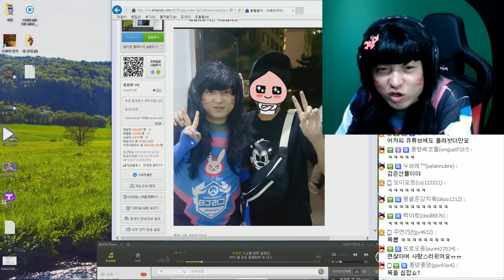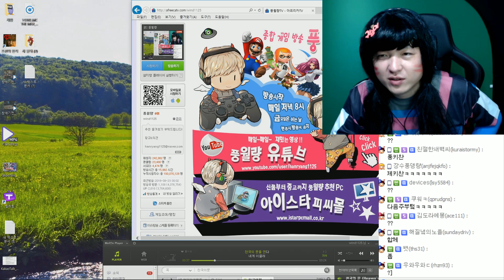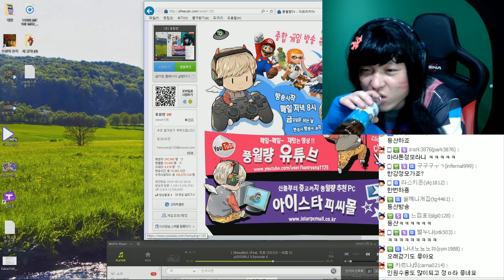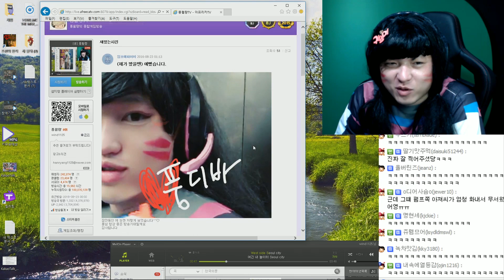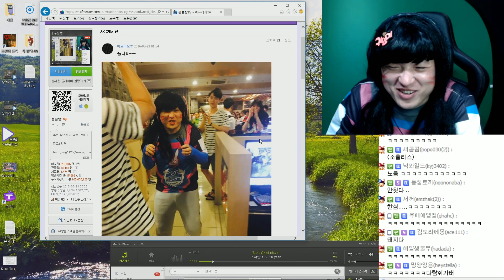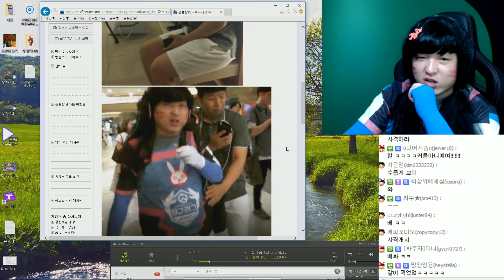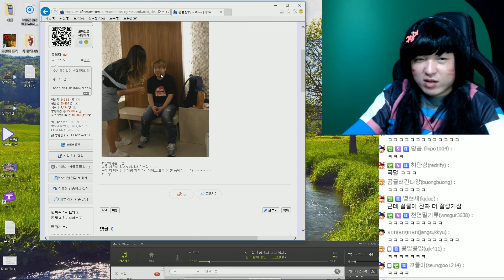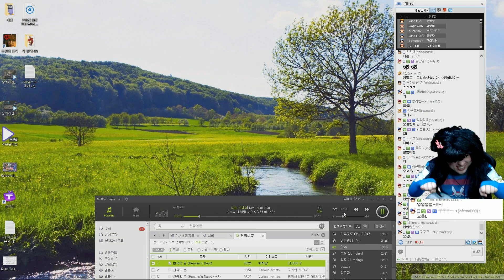귀여운 풍바 사진! 멸망전 썰 두 번째! | 풍월량 16.8.23